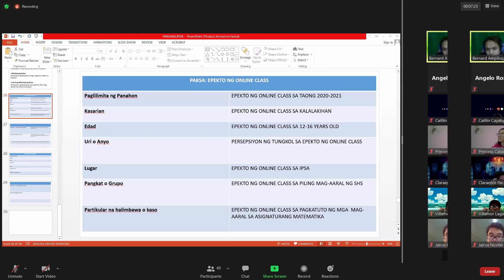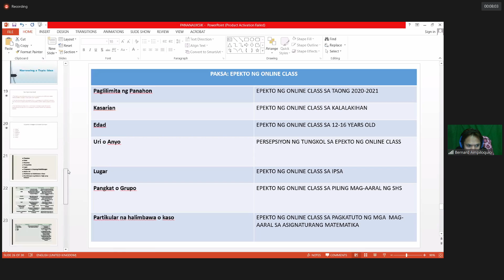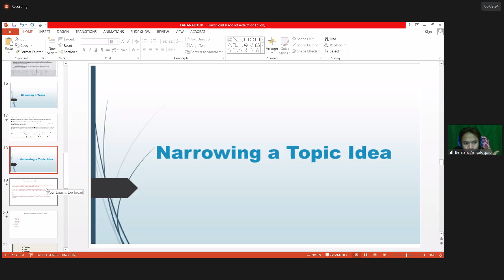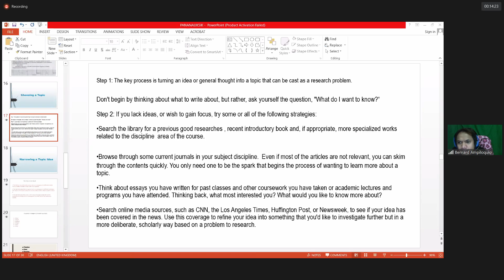10/22/2020 - KOMUNIKASYON AT PANANALIKSIK